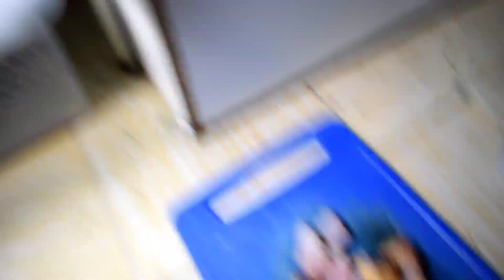TENGO UNA GRAN VISITA EN ROOM DISTRITO ACUATERRARIA / ALIMENTO A MI TEGU VARANO Y TORTUGAS ES GENIAL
hola amigos de distritoacuaterraria el dia de hoy les muestro la nueva visita que tenemos en el room distrito acuaterraria es una pitonreticulada de mi primo en el cual la verdad es genial y es adquirida con mis amigos de f3nixreptiles y tambien en este video los invito a que me acompañen amirar como alimento a algunos de mis reptiles como son las tortugas lagarto y concha blanda y y mi varano del nilo y el tegu espero que les guste este video y lo disfruten tanto como yo los invito a que se suscriban comenten y le den su fuerte like